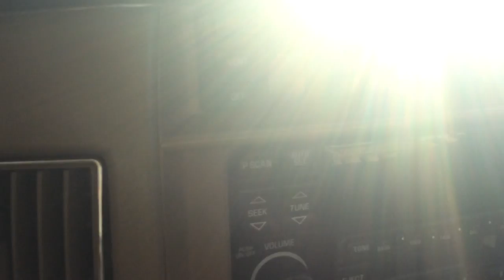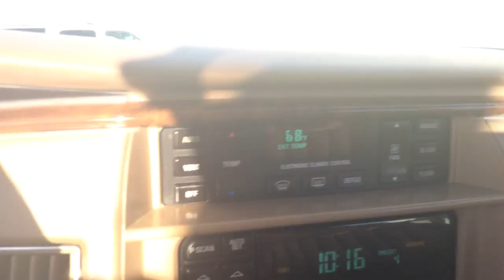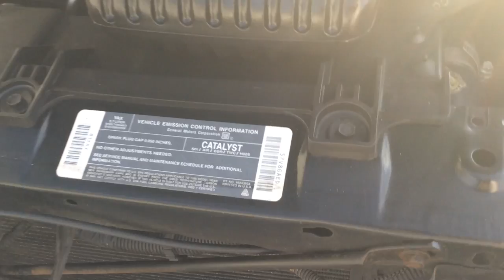1995 BUICK ROADMASTER WAGON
1995 BUICK ROADMASTER WAGON